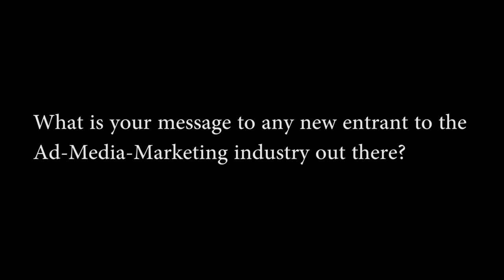Mithila Saraf of Famous Innovations - Winner of IMPACT's Top 30 Under 30 2017